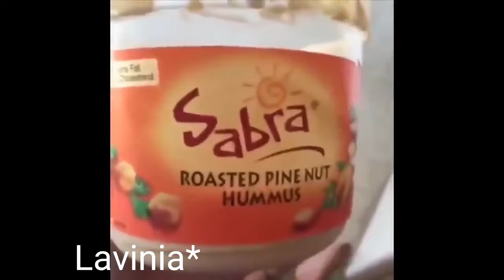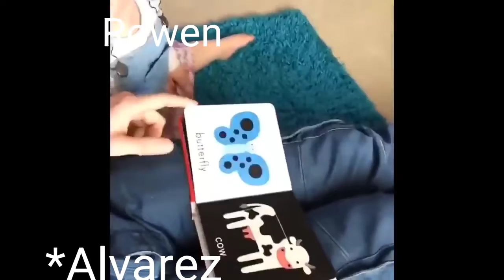My sailor/pirate OCs as vines(Ft. Me and a Friend's OC)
I got bored, made this
Nothing belongs to me but the characters
Except for Rowen. Rowen belongs to my friend @seabassarts